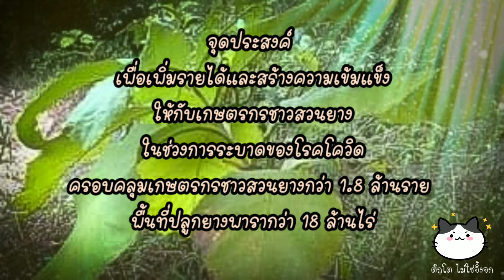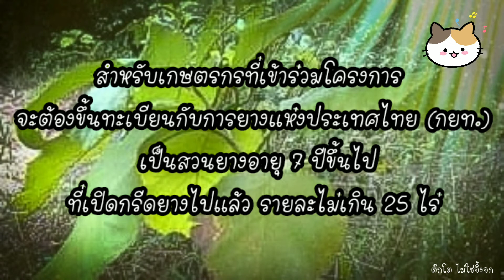🏡🎄 ยางพาราตรวจสอบเงื่อนไข ต้องรู้นะ 😎